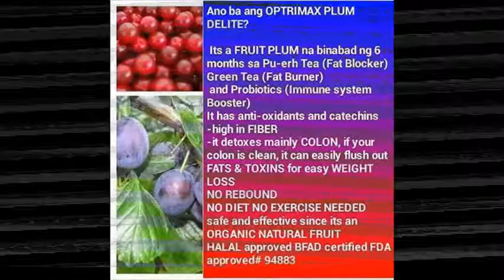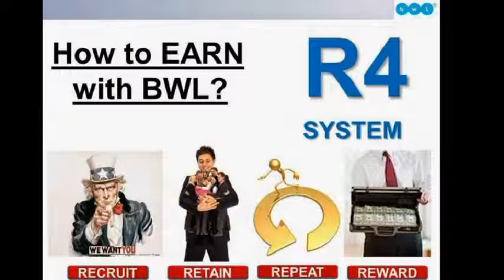Optrimax Plum Delite by inoj gallard